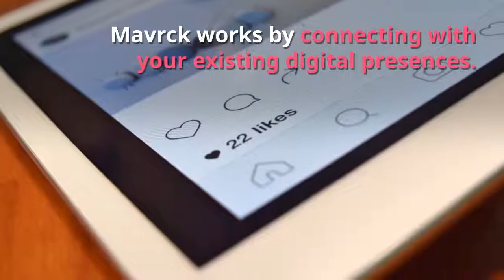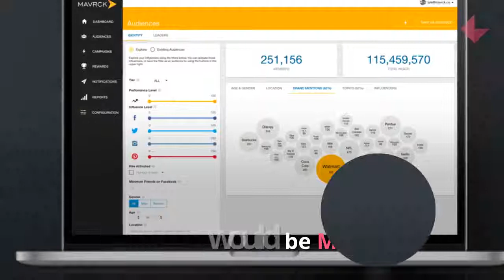Mavrck Review: Influencer Marketing Software (Platform)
Mavrck Review by Influencer Marketing Hub. View a short summary of the Mavrck Influencer Marketing Software -full review on our